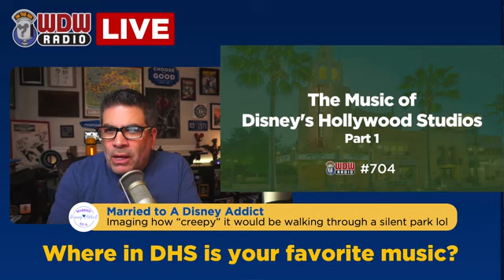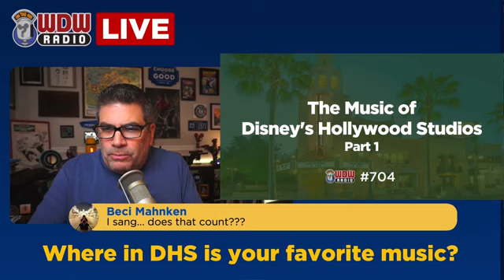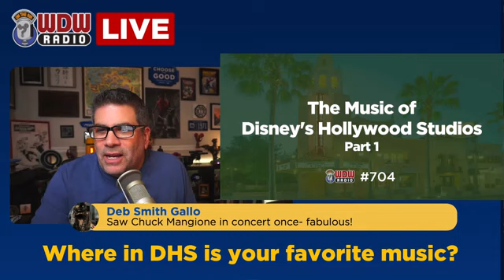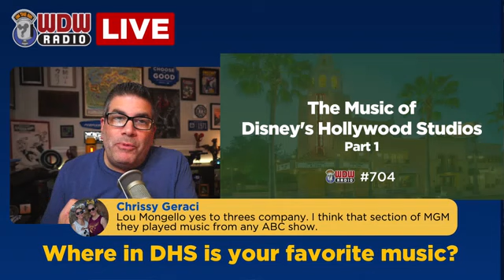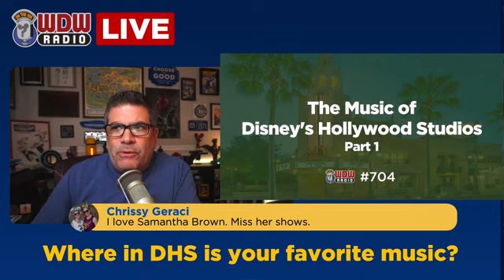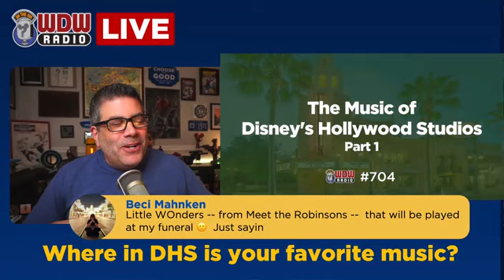Let's Talk: The Music of Disney's Hollywood Studios... and something from the Whiteboard!